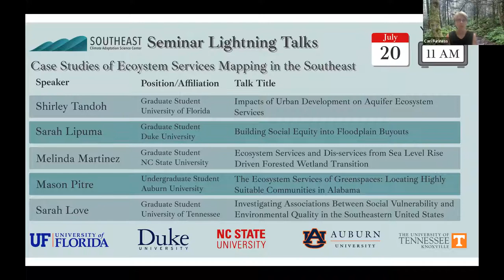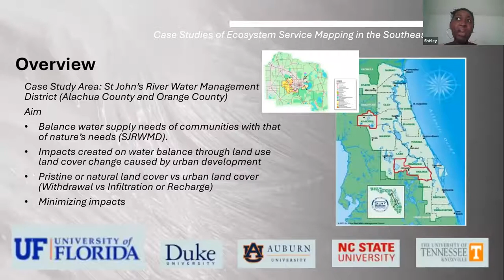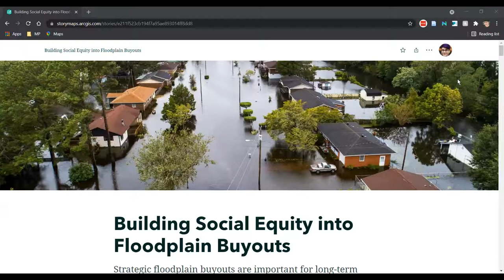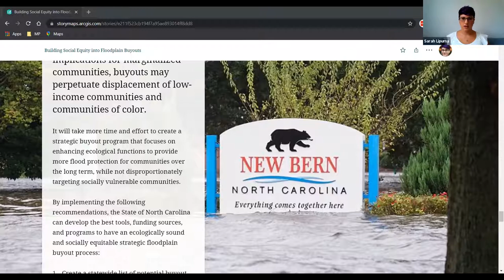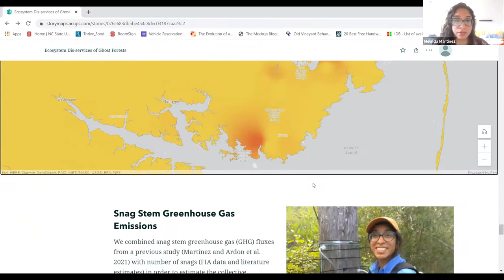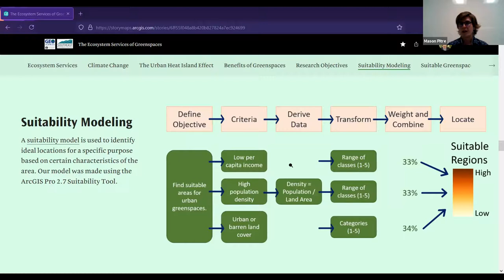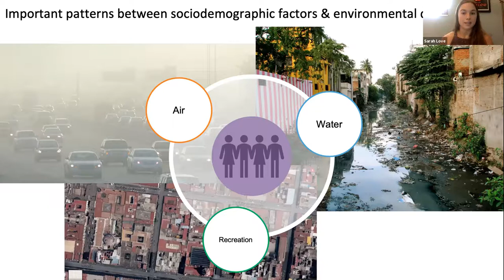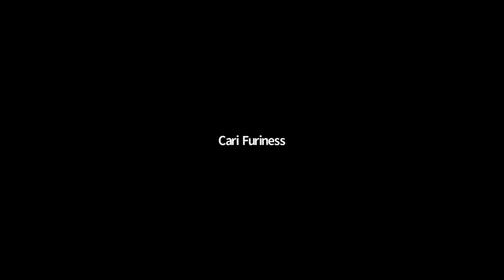Case Studies of Ecosystem Services Mapping in the Southeast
Held July 20, 2021, this is part of virtual science seminar series highlighting SE CASC supported projects supporting resource management actions across the Southeast.

Students and postdocs from Consortium universities of the Southeast Climate Adaptation Science Center – North Carolina State University, Auburn University, Duke University, University of Florida, and University of Tennessee – developed case studies utilizing ecosystem services mapping to address issues of relevance to different resources manager and stakeholders in the Southeast. In this webinar, project teams showcase their work and products using a lightning presentation format.

Presentations include:
Ecosystem Services and Dis-services from Sea Level Rise-driven Forested Wetland Transition – Melinda Martinez, NC State University
The Ecosystem Services of Greenspaces: Locating Highly Suitable Communities in Alabama, United States​ – Mason Pitre, Auburn University
Building Social Equity into Floodplain Buyouts – Sarah Lipuma, Duke University
Impacts of Urban Development on Aquifer Ecosystem Services – Shirley Tandoh, University of Florida
Investigating Associations Between Social Vulnerability and Environmental Quality in the Southeastern United States – Sarah Love, University of Tennessee